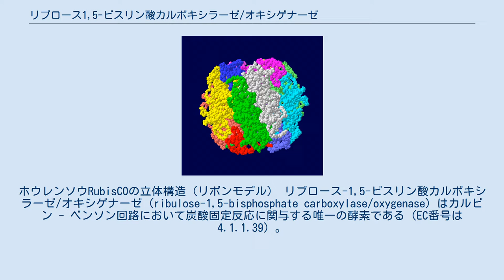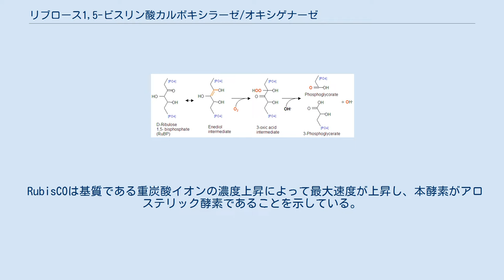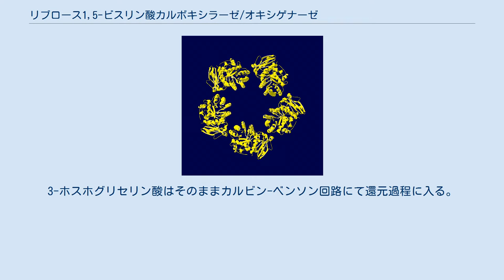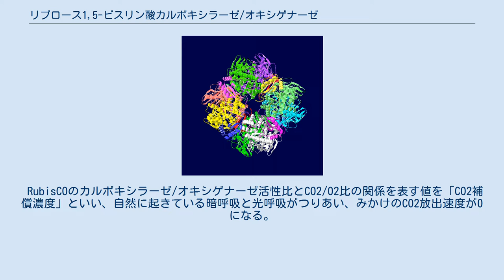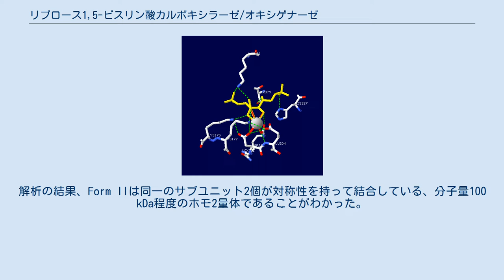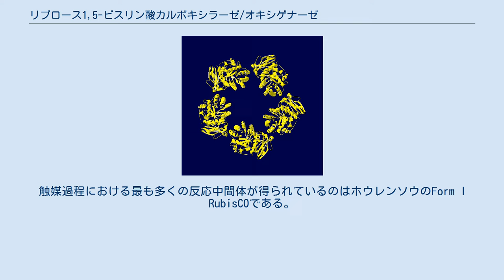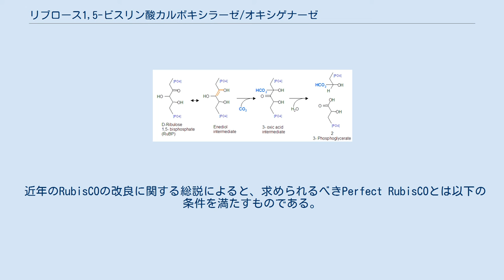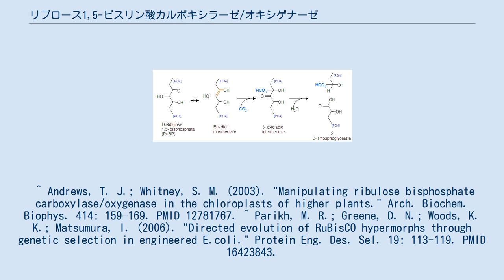リブロース1,5-ビスリン酸カルボキシラーゼ/オキシゲナーゼ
ホウレンソウRubisCOの立体構造（リボンモデル） リブロース-1,5-ビスリン酸カルボキシラーゼ/オキシゲナーゼ (ribulose-1,5-bisphosphate carboxylase/oxygenase) はカルビン - ベンソン回路において炭酸固定反応に関与する唯一の酵素である（EC番号は 4.1.1.39）。
リブロース1,5-ビスリン酸に二酸化炭素を固定し2分子の3-ホスホグリセリン酸を生成する反応を触媒する。
植物に大量に含まれ、地球上で最も多いタンパク質ともいわれる。
具体的にはホウレンソウの葉の可溶性タンパク質の5-10%は本酵素に占められる。
 リブロース-1,5-ビスリン酸カルボキシラーゼ/オキシゲナーゼ本来の生理学的な役割はリブロース 1,5-ビスリン酸 (RuBP) へのカルボキシル化（カルボキシラーゼ反応）であるために、リブロース-1,5-ビスリン酸カルボキシラーゼが正しい呼称である。
しかし本酵素は植物の炭素固定反応を律速している主原因となるリブロース 1,5-ビスリン酸へのオキシゲナーゼ作用（オキシゲナーゼ反応）が特徴的であり、この両反応の競合関係にあるためリブロース-1,5-ビスリン酸カルボキシラーゼ/オキシゲナーゼと呼称されることが多い。
 呼称の長さから Ribulose 1,5-bisphosphate carboxylase/oxygenase の各文字をとって RubisCO と表記されることが多い。
他の別名として、リブロース1,5-ビスリン酸カルボキシラーゼ、RuBPカルボキシラーゼ、Rubisco、RuBisCO、ルビスコなど。
 RubisCOは生理学的に以下の反応を触媒する。
括弧内は炭素数を意味する。
 この反応の補因子としてマグネシウムイオン (Mg2+) を要求する。
この反応の平衡は著しく右方向に寄っており、逆反応はほとんど起きない。
この反応はカルビン - ベンソン回路におけるカルボキシル化過程であり、本代謝系に唯一固有な反応である。
カルビン-ベンソン回路における他の反応は、すべて解糖系あるいはペントースリン酸経路に見られる。
したがってカルビン-ベンソン回路はRubisCOのカルボキシラーゼ反応によって調節される。
RubisCOによるカルビン-ベンソン回路の調節については後述する。
 RubisCOカルボキシラーゼ反応と反応中間体 カルボキシラーゼ反応は詳細に分類すると以下のステップを経る。
 D-リブロース1,5-ビスリン酸がRubisCOの作用によりエンジオール型中間体となる。
 RubisCOにCO2が結合する（この二酸化炭素は基質ではない）。
 RubisCO-CO2複合体にMg2+が結合し活性型となる。
 エンジオール型中間体のリブロース1,5-ビスリン酸にCO2が付加し（この二酸化炭素が基質となる）、3-オキソ中間体となる。
 3-オキソ中間体のリブロース1,5-ビスリン酸が加水分解され2分子のホスホグリセリン酸を生じる。
 2分子のホスホグリセリン酸のうち1分子のみがCO2由来の炭素原子を有する。
 RubisCOはきわめて分子活性 (kcat) の低い酵素であり、3 s−1程度である（酵素1分子で1秒当たり3分子のCO2を固定する）。
 暗所に置いた植物細胞に光照射すると炭酸固定速度がしばらく低い状態が続くが、次第に定常速度に到達する。
これは、暗所でカルビン-ベンソン回路に関与する複数の酵素の活性が低下しているからである。
RubisCOもそうした酵素のひとつである。
しかしRubisCOは光そのものによって活性化されるわけではなく、以下の要素によって活性化される。
 光によるRubisCO活性化と深く関わっているのは弱アルカリによる活性化である。
光照射により葉緑体において光化学反応が起き、チラコイド内にプロトン (H+) が取り込まれるが、このときストロマ内のpHが上昇する。
RubisCOはストロマ内に局在しており、活性化を受ける。
また、チラコイドのプロトンの取り込みと同時に膜電位上昇に伴うMg2+の輸送がチラコイドからストロマ側に行われ、ここでもRubisCOの活性化を促進する。
チラコイド、ストロマなどの構造は葉緑体の項を参照。
 RubisCOは基質である重炭酸イオンの濃度上昇によって最大速度が上昇し、本酵素がアロステリック酵素であることを示している。
また、RubisCOのカルボキシラーゼ反応の...